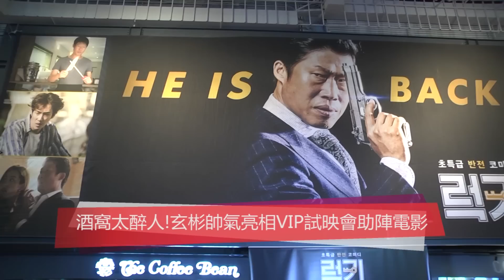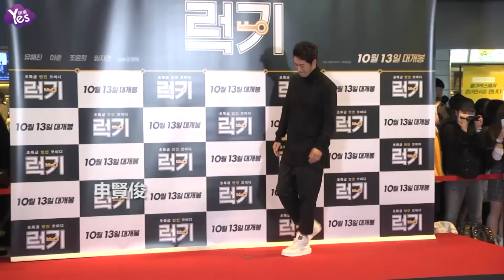【3年前】酒窩太醉人!玄彬帥氣亮相VIP試映會助陣電影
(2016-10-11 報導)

10月10日晚間在首爾江南區的某影院，舉行了電影《Luck Key》的VIP試映會。《Luck Key》是由劉海鎮、李準、趙倫熙、林智妍等主演的南韓喜劇電影。該片講述了成功率100%的冷血殺手因爲浴室的一把鑰匙而人生逆轉成爲演員的故事。該片于2016年10月13日在南韓上映。
今天也有很多大咖來爲電影加油助陣，姜至奐身著帥氣的夾克登場盡顯幹練本色。在綜藝《三時三餐》中和劉海鎮結下緣分的孫浩俊也來爲劉海鎮這次主演的電影加油。
周元貼身休閒長褲搭配帥氣的棕色毛衣盡顯暖男氣質。
這種場合當然少不了劉海鎮的好友車勝元的助陣，車勝元和劉海鎮在綜藝《三時三餐》中的搭檔表現受到了廣大觀衆們的喜愛。
玄彬壓軸亮相試映會，一身時尚前衛的秋裝打扮，顯得紳士貴氣,大長腿吸睛,微笑時酒窩十分迷人。